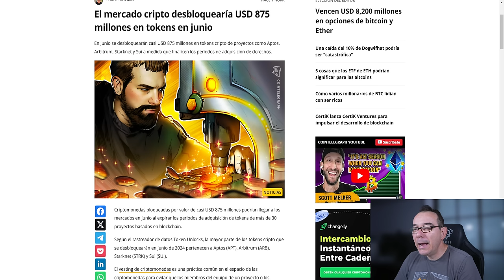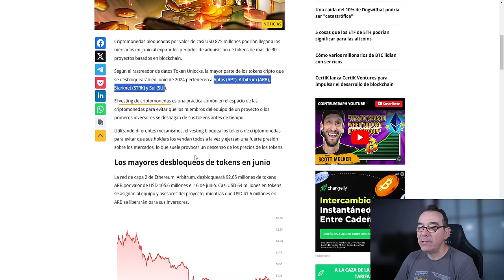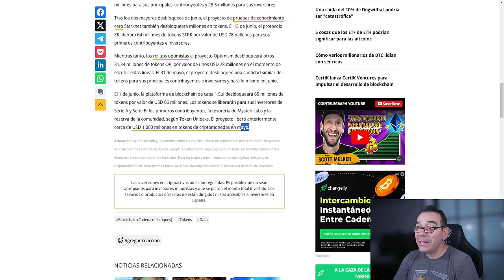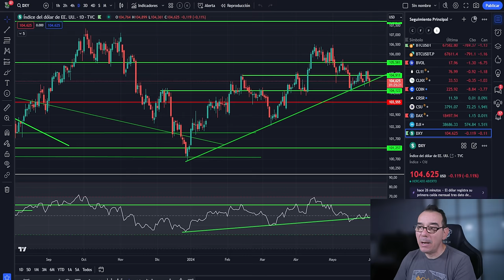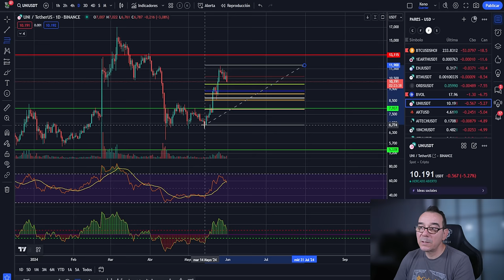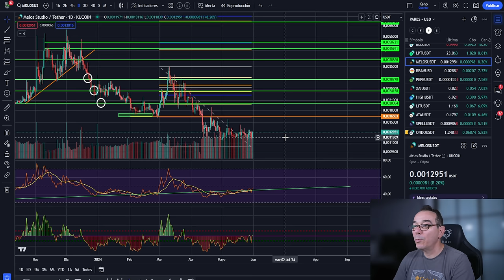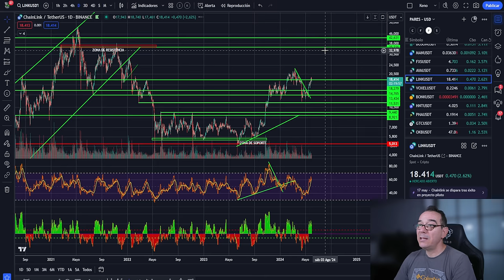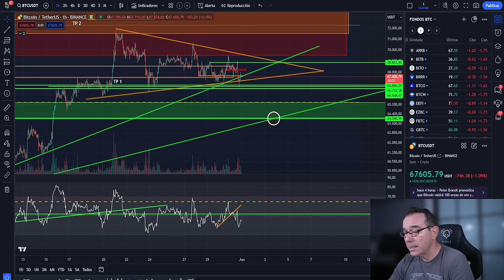💥🤢Alerta Roja! Si estás aquí sal ya💥1 bitcoin 100 onzas de oro💥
0:00:00 bitcoin alerta roja
0:02:25 Bitcoin sal de aqui
0:06:06 Bitcoin 100 onzas de oro